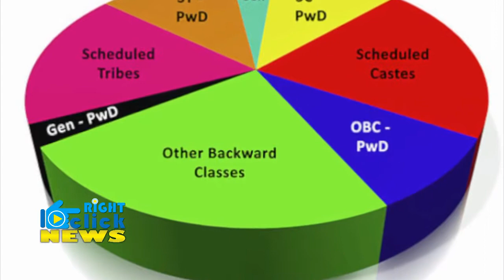आखिर ऐसा क्या हुआ जब सीएम के भाषण के दौरान कुर्सियां उठा लगाये लोग !